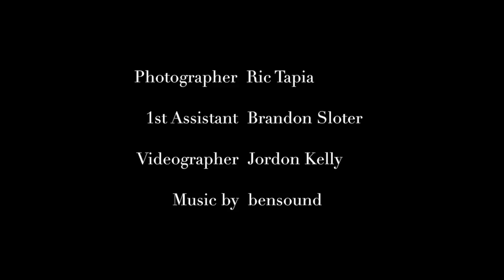TapiaPhoto BTS Skechers Photo Shoot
Behind the scenes video of Ric Tapia and TapiaPhoto photographing Meb Keflezighi for Skechers Performance in San Diego, Calif.